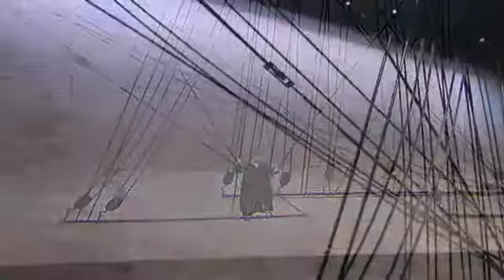JAN 27 MOBY DICK OPERA.mp4